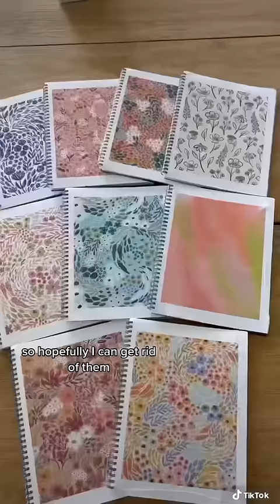Safe to say I was pretty upset when I saw these 😞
Want to see more about the delivery? Check out my Day in the Life Small Business Blog about the day I received this delivery -- and how it all went wrong!